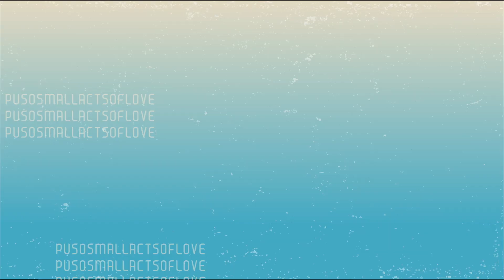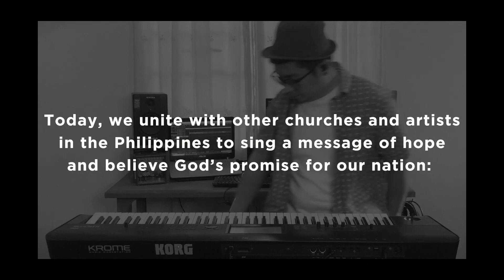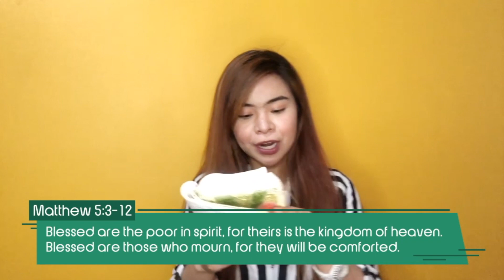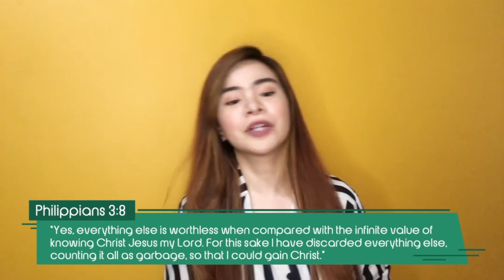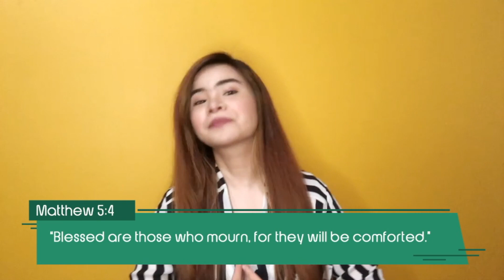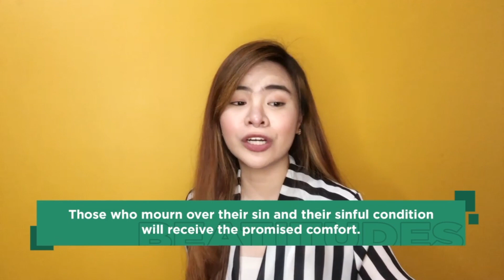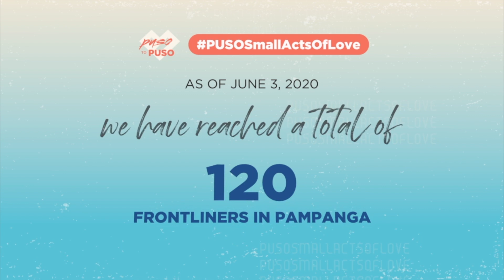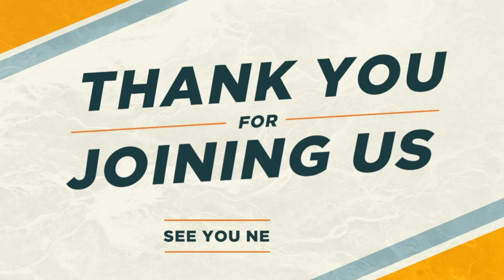NOTHINGNESS & BROKENNESS | Ps. Mitchelle Santiago | Lifegiver Church Unified Online Service